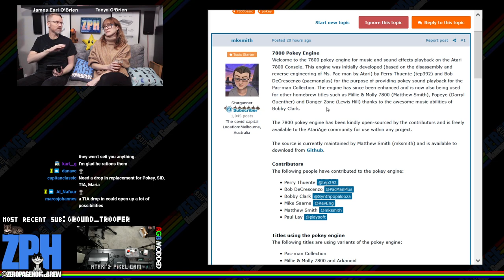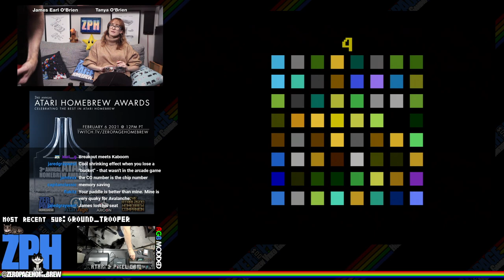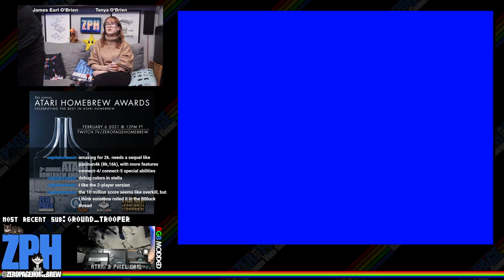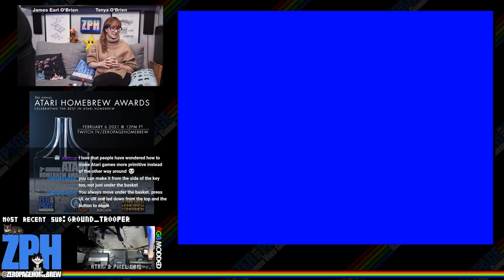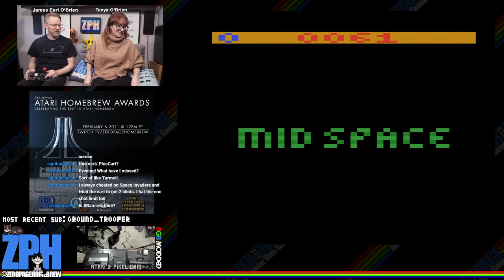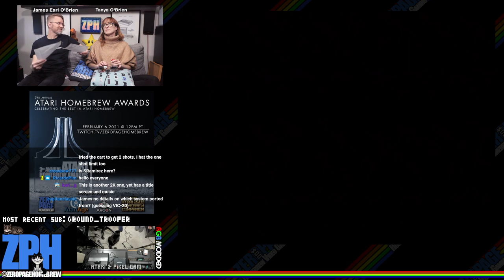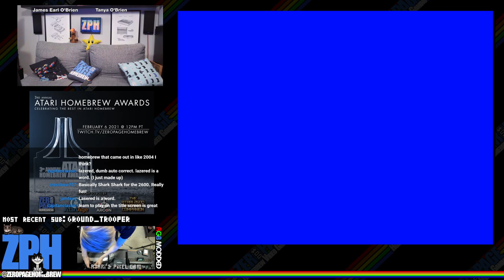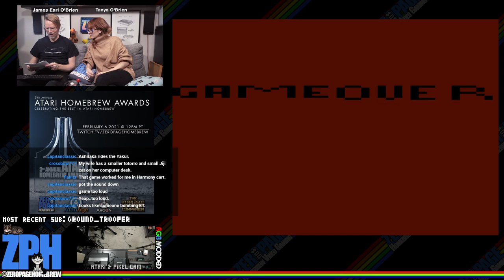3rd Annual Atari Homebrew Awards: Nominee Playthroughs - 2600 Completed Ports : Atari Homebrew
VOTE IN THE ATARI HOMEBREW AWARDS!

00:00 - ZPH News
18:40 - Avalanche (4K Port) by John Champeau / Champ Games @johnnywc (Code and Design), Thomas Jentzsch (Additional Coding and Optimizations), Nathan Strum @Nathan Strum (Graphics), David Exton @liveinabin (Packaging Illustration and Design)
25:58 - BBlocks (2K Port) by Jeff Haber @Just Jeff and Jeremiah Knol @JeremiahK
37:10 - Blipsketball (8K Port) by Brook Anderson @Domeshtan
42:28 - Flappy Bird (4K Port) by Stephen Illingworth @JetSetIlly
48:14 - Midspace (2K Port) by Chris Read @atari2600land
52:18 - Pitkat (16K Port) by Marco Johannes @MarcoJ (Programming), Dyfed Hitchings @Jamtex (Produced), Sharemhel Decir (Drawn Artwork)
59:18 - Robot City (4K Port) by Thomas Jentzsch @Thomas Jentzsch (Game Design and Programming), David Exton @liveinabin (Illustration and manual design)
1:13:04 - Tower of Rubble (8K Port) by Dion Olsthoorn @Dionoid (Programming and Manual), Dave Dries (Label & Box Artwork)
1:20:06 - Zoo Keeper (32K Port) John Champeau / Champ Games @johnnywc (Code and Design), Nathan Strum @Nathan Strum (Graphics), Robert Vieira (Music and Sound Effects), Thomas Jentzsch @Thomas Jentzsch (Music and Sound Effects Code), Lee Kebler @keebz (Additional Music and Testing), Nathan Strum @Nathan Strum (Packaging Illustration and Design)
1:38:13 - Gruniożerca (4K Port) by Simon Manson @Sendraz

60FPS on an RGB 2600 / S-Video 7800 through Framemeister!